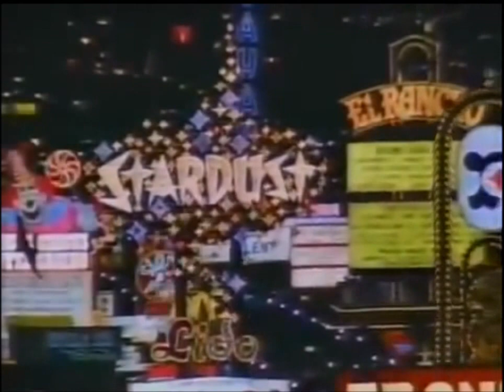1985 Marvin Hagler (60-2-2) vs Thomas Hearns (40-1)